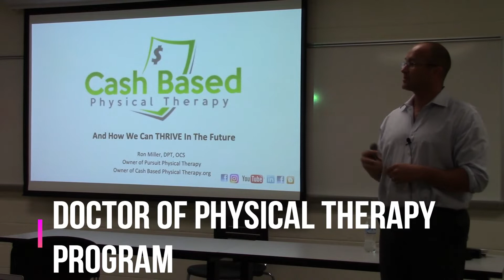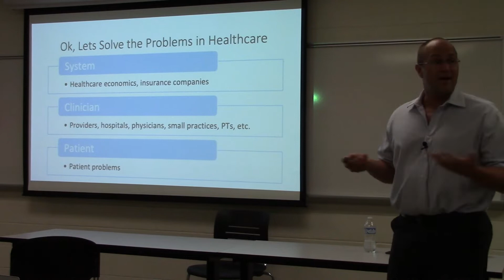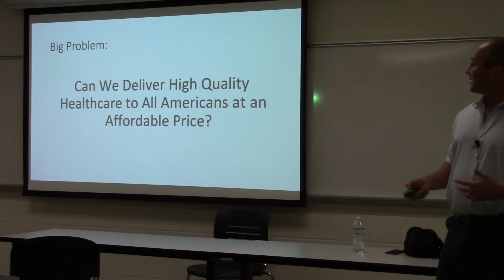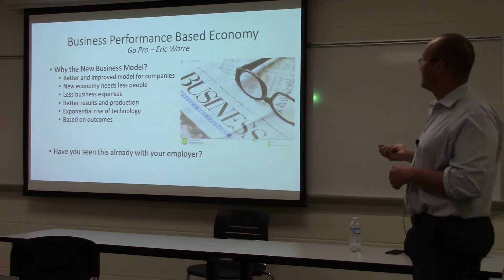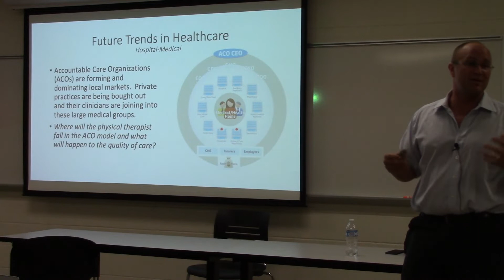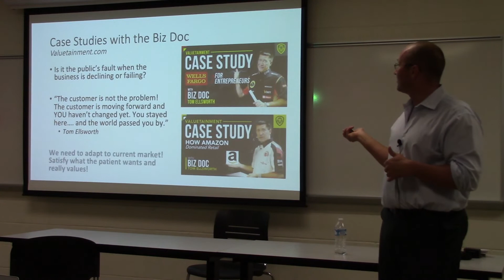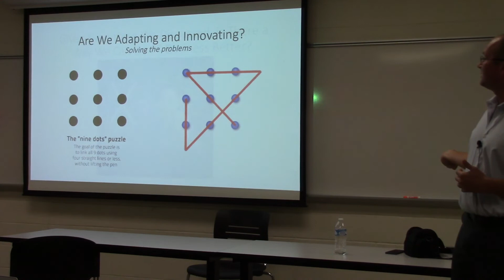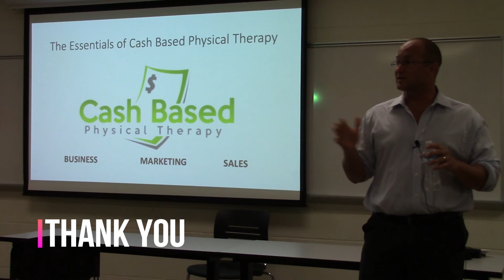University of South Carolina DPT Program Lecture | Cash Based Physical Therapy.org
To learn more about our successful cash based physical therapy system, proven lead generating marketing strategies, cash based business concepts, effective sales processes for physical therapists  and much more, click on the links below